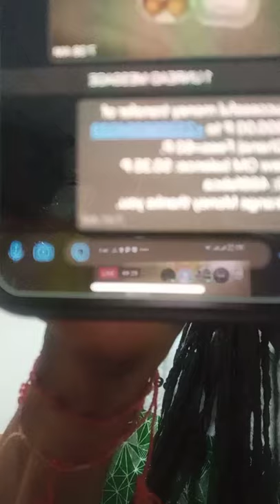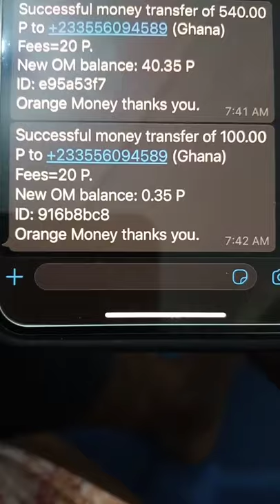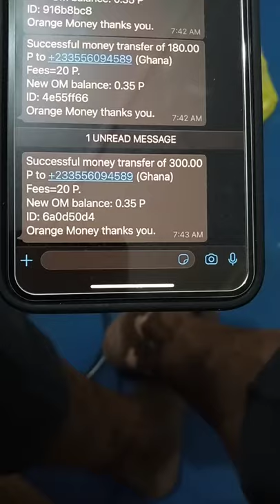Be careful of scammers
Be careful of scammers, some people are useing my name and photos to scam people I have only two numbers and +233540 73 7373 and lagos. ghana nanakwakubonsam Botswana UKRunChat mayweather Mayor holland World nanakwakubonsam thailand TBJoshua #